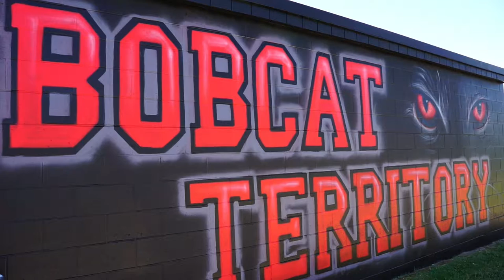810 CrossFit and the Grand Blanc Community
810 CrossFit was founded in Grand Blanc, Michigan. We know and love the community. Our world class trainers are ready to help you reach whatever fitness goals you have!